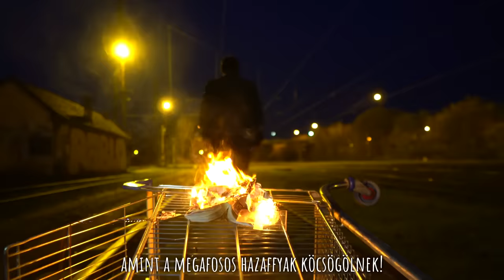„Ha a buddhaság fájna…” – a szélhámos Pityinger Lacikának az arcába való belemászás szóban és dalban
Szöveg: Puzsér Róbert
Zene: Maverick Beatz
Mix & Master: VØID
Videó: Börzsei Dávid
Animáció: Ungvárszki Dániel
Hagyta, hogy lángra lobbantsam a pityingeres kacatjait: Borsi Bálint